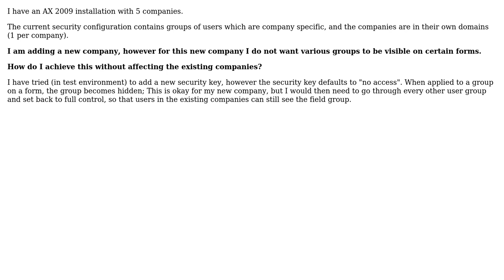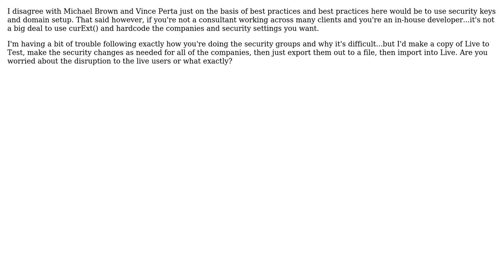How to hide form fields in a new company? (2 Solutions!!)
How to hide form fields in a new company?

With thanks & praise to God, and with thanks to the many people who have made this project possible! | Content (except music & images) licensed under CC BY-SA | Music | Images & others | With thanks to user Michael Brown user AnthonyBlake user Alex Kwitny and the Stack Exchange Network Trademarks are property of their respective owners. You are responsible for your own actions.